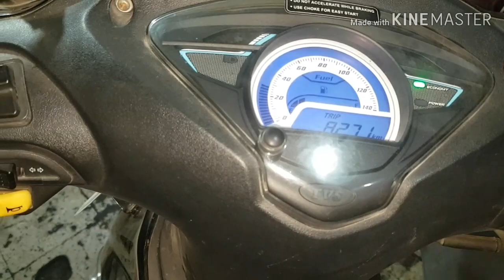Tvs Wego 110 cc Sttad Problem and solution